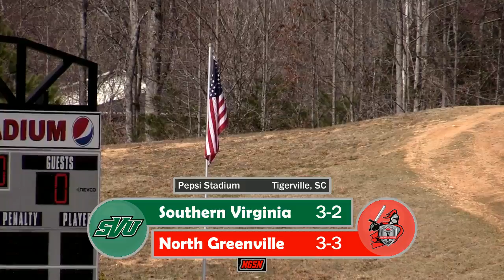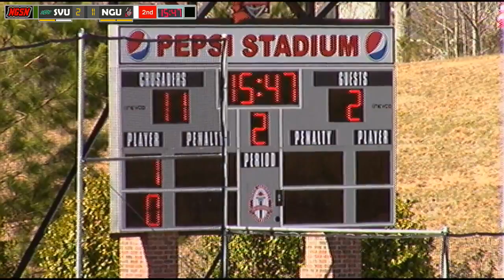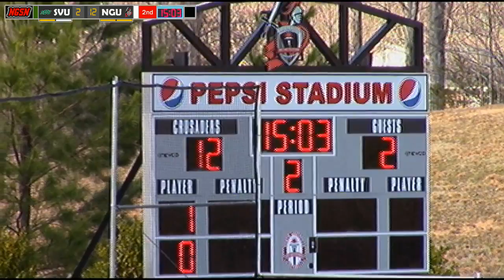NGU Women's Lacrosse 2016 - North Greenville vs. Southern Virginia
The North Greenville Crusaders take on the Southern Virginia Knights in Tigerville, SC.